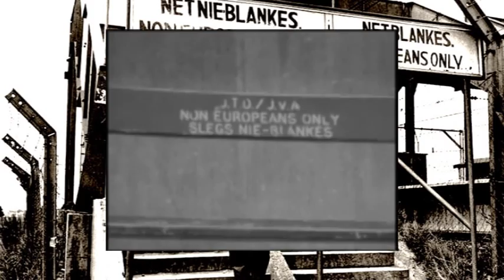Albano Prestia Mandela Song